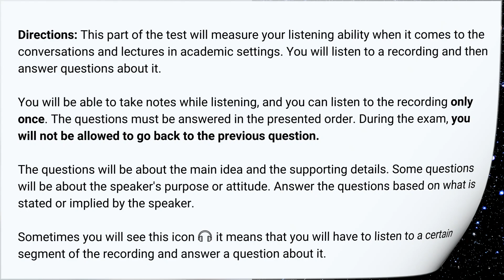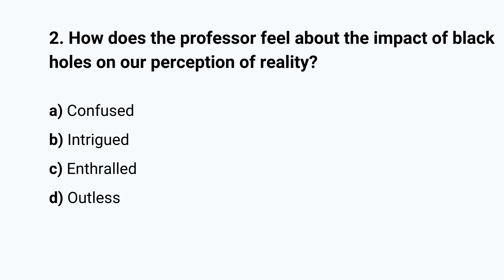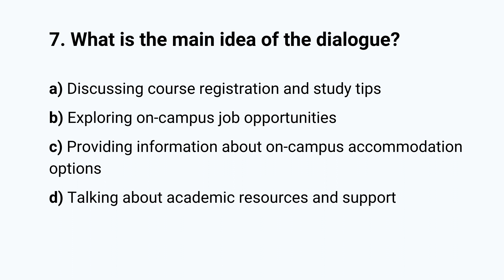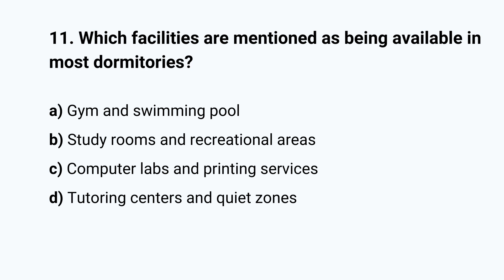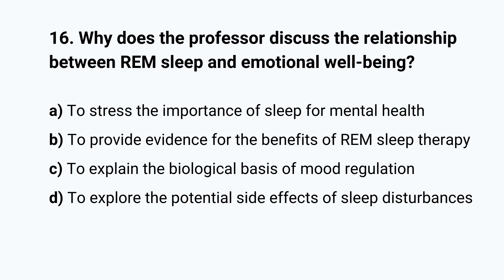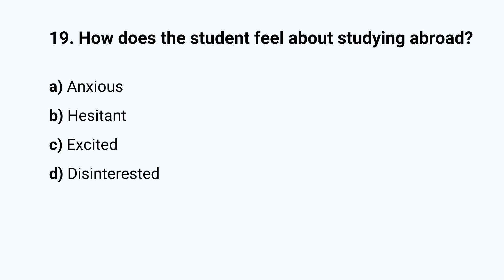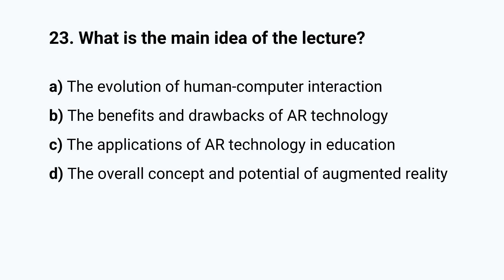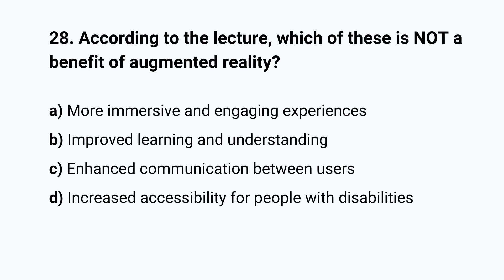TOEFL Listening Practice Test: 10 (New Version)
0:00 Introduction
0:54 First Recording
3:23 Q1
4:33 Q2
5:09 Q3
5:49 Q4
6:25 Q5
7:04 Q6
7:48 Second Recording
9:40 Q7
10:14 Q8
10:52 Q9
11:30 Q10
12:07 Q11
12:46 Third recording
15:07 Q12
15:40 Q13
16:15 Q14
16:56 Q15
17:31 Q16
18:08 Q17
18:48 Forth Recording
20:50 Q18
21:23 Q19
21:57 Q20
22:33 Q21
23:08 Q22
23:48 Fifth Recording
26:59 Q23
27:32 Q24
28:10 Q25
28:47 Q26
29:24 Q27
30:01 Q28
30:39 Answer Key

❗ TOEFL is a registered trademark of Educational Testing Service (ETS) in the United States and other countries. This channel and video are not endorsed or approved by ETS.

I hope this study material proves beneficial to you and contributes to your score improvement.